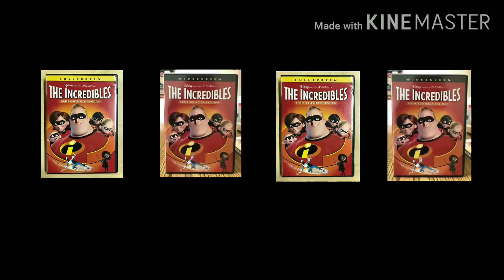the incredibles widescreen full screen 2004 2005 dvd